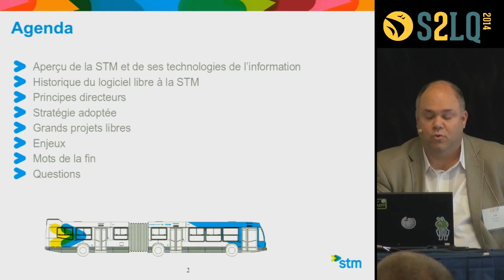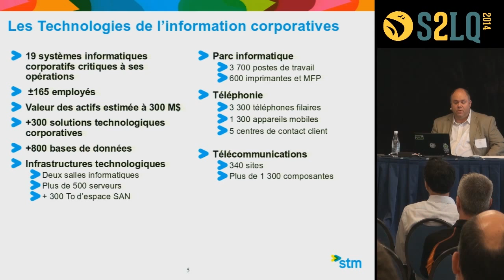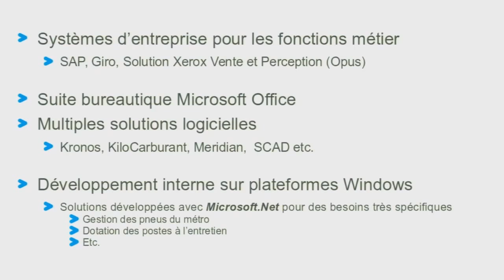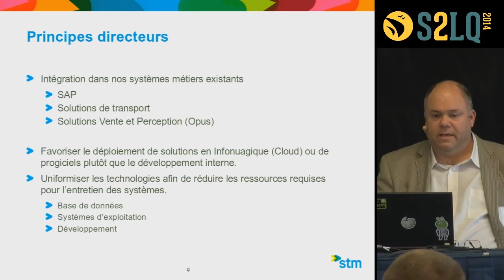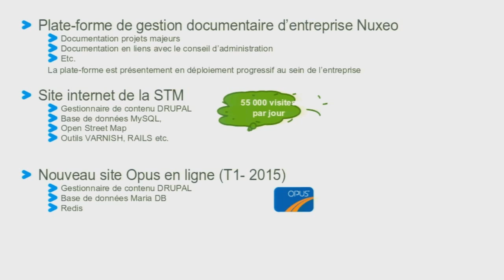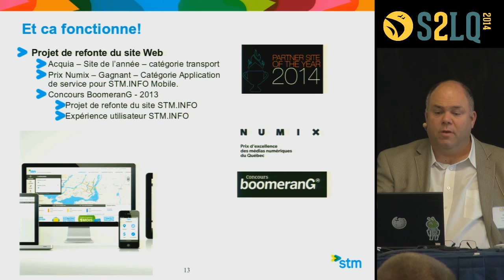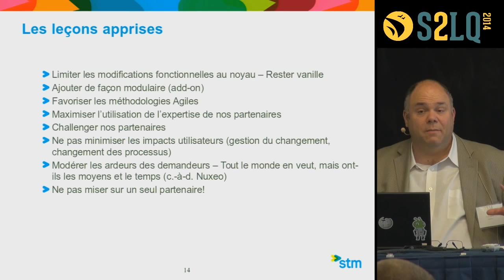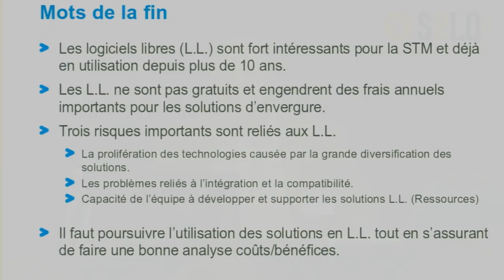Stratégie d’intégration des logiciels libres à la STM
17 septembre 2014 - Jacques Dagenais, responsable du Centre des solutions clients et du développement logiciel à la Société de transport de Montréal, donne ici un aperçu du contexte technologique et utilisateur de la STM. Il présente ainsi l’approche retenue afin d’intégrer des solutions Open Source au sein du portefeuille applicatif existant.